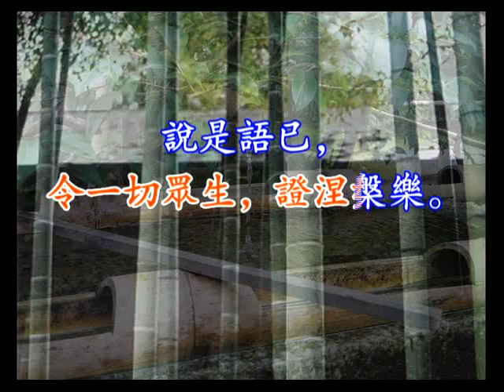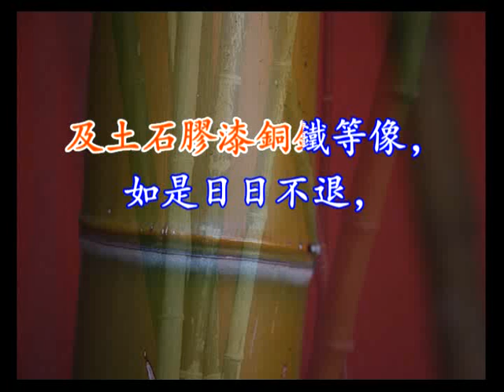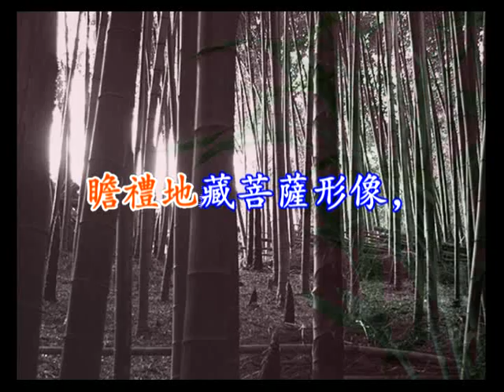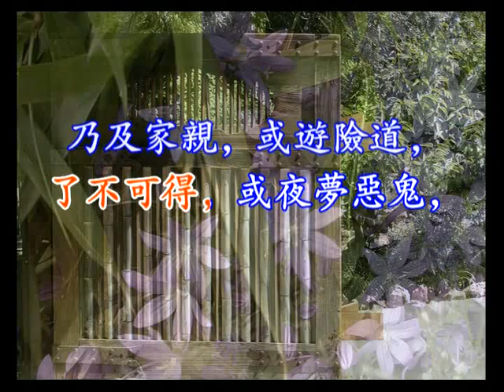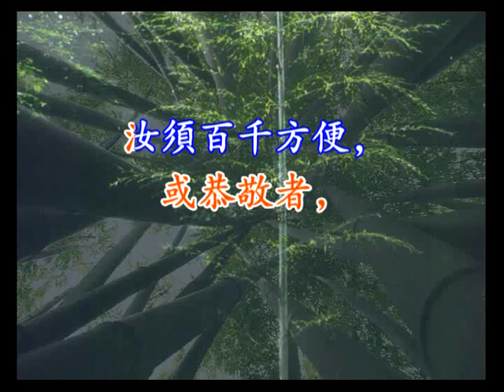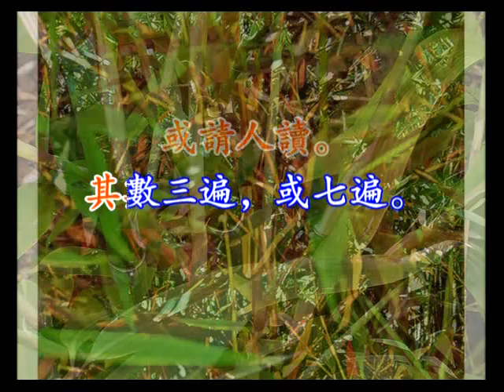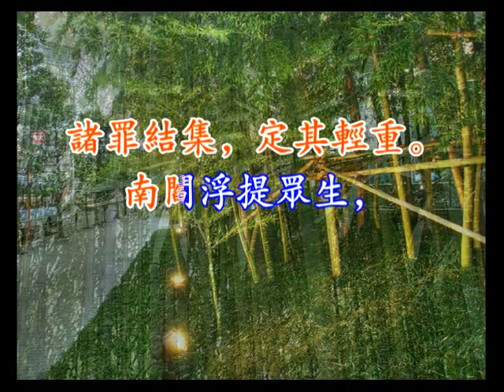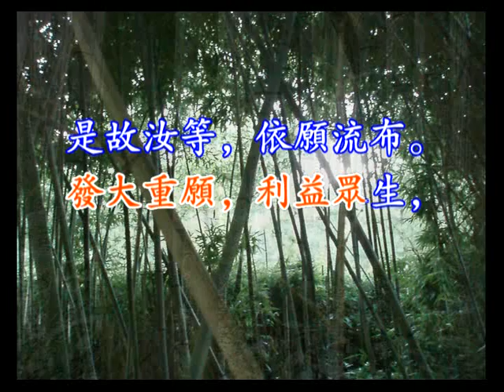06地藏菩薩本願經 加拿大觀成法師 粵語讀誦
《如来赞叹品第六》：佛放身光，出大音声，赞叹地藏菩萨。普广菩萨请问供養地藏菩薩利益，佛为说供地藏像、读地藏经、持地藏名的廣大利益。